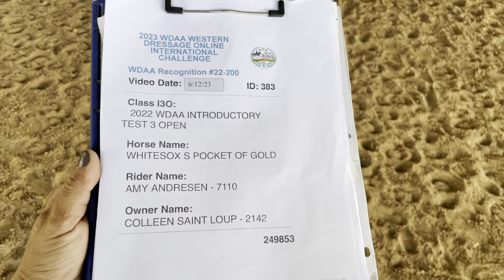Amy Andresen and Whitesox’s Pocket of Gold 6/12/23 WDAA Intro test 3